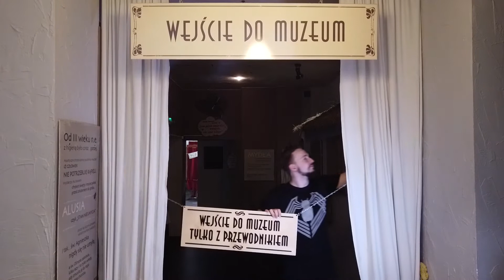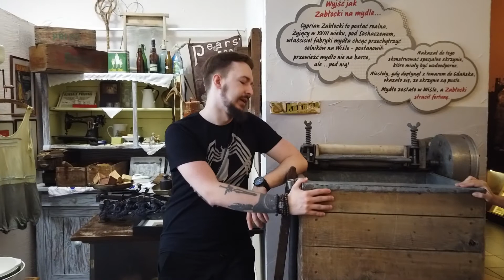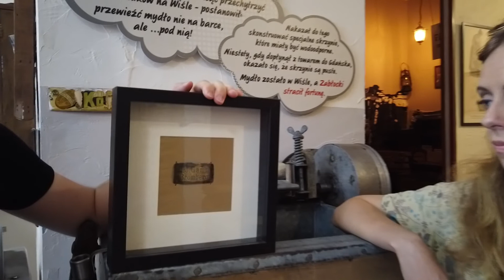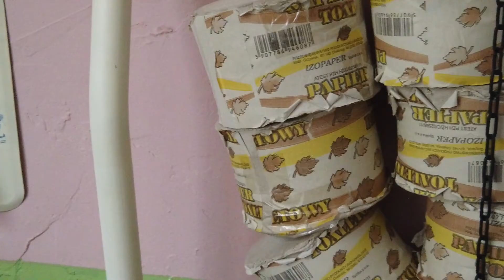KNYF” 1/2020; Wywiad kwartału w Muzeum Mydła i Historii Brudu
Wywiad z Waldemarem Bujnym z Muzeum Mydła i Historii Brudu”, prowadzi Marta Górna

Bydgoski Kwartalnik Kultury Oddolnej „KNYF” to internetowy projekt wydawniczy skupiony na oddolnej kulturze lokalnej z terenu Bydgoszczy. W każdym numerze przedstawiamy miejsca, ludzi, historie i wydarzenia na stałe wyznaczające puls miejskiej kultury tworzonej przez niezależnych artystów, rzemieślników i ludzi biznesu.
Projekt współfinansowany ze środków Budżetu Miasta Bydgoszczy.